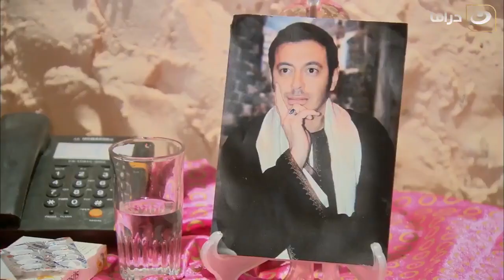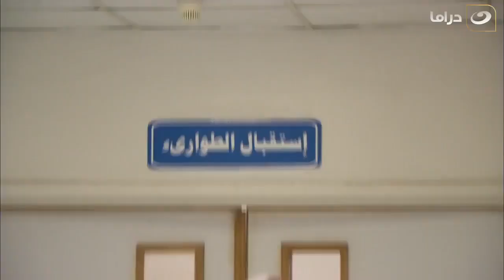لما تدخل على مراتك البيت تلاقيها بتشرب خمرة وسكرانة ... انتي انحرفتي وانا مش داري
هو مسلسل درامي، تدور أحداثه في إطار الإثارة والتشويق حول تاجر المخدرات أفندينا (مصطفى شعبان) الذي يحاول احتكار تجارة المخدرات، هذا مع وجود منافس قوي مثل المعلم النوح وابنه براءة اللذان يسعيان إلى الثأر لغريب النوح بعد أن قتله أفندينا.
المسلسل من بطولة: مصطفى شعبان - درة سمحية ايوب - حسن حسني  - حسين الامام - محمود الجندي - علا غانم.  ومن تأليف: احمد عبد الفتاح ، ومن إخراج: مجدي